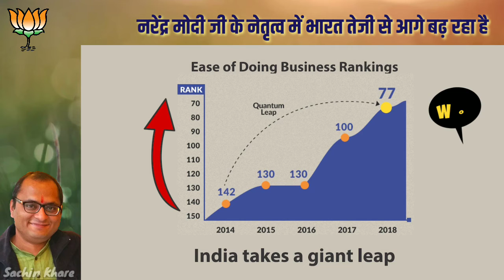भारत बदल रहा है, आगे बढ़ रहा है..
प्रधानमंत्री श्री नरेन्द्र मोदी जी के नेतृत्व में भारत प्रत्येक क्षेत्र में तेजी से अभूतपूर्व ऊंचाइयों को छूते हुए विश्व मे अपनी पहचान बना रहा है..